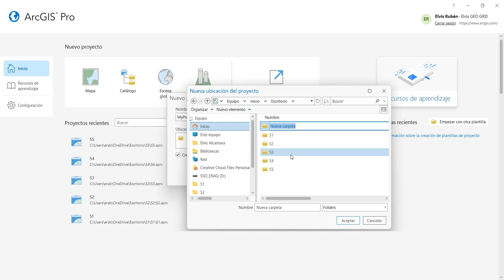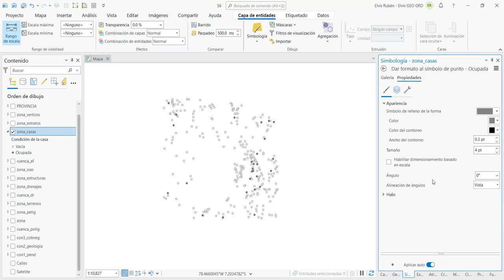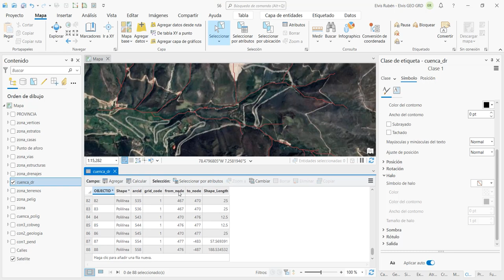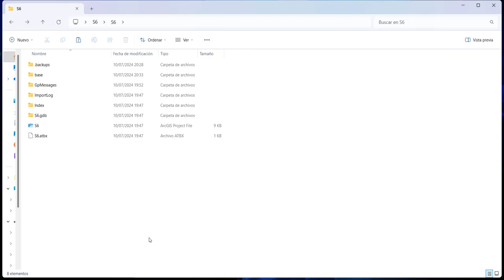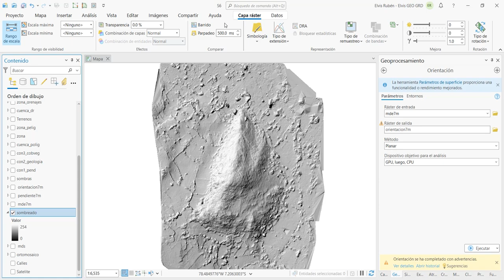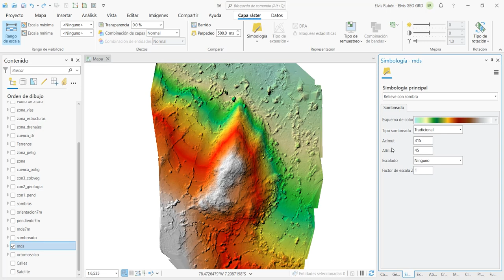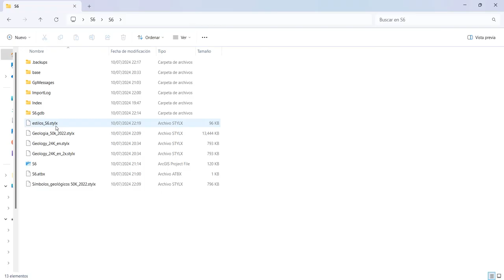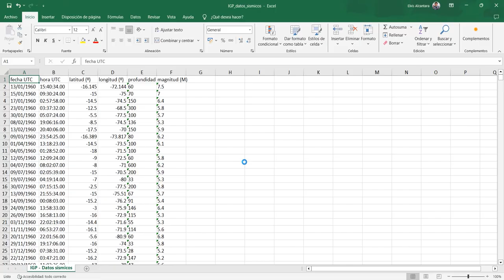Curso ArcGIS Pro 3.X Aplicado a Ingeniería y Geociencias - Sesión 6/8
Bienvenidos a este curso de ArcGIS Pro 3.X aplicado a Ingeniería y Geociencias, esta es la sesión 6 de 8; donde veremos simbologías, etiquetas y líneas de tiempo y rango

Contenido:
00:00 Presentación
00:16 Creación del proyecto para la sesión 6
03:16 Simbologías y etiquetas de puntos
08:58 Simbologías y etiquetas en polilíneas
17:12 Simbologías y etiquetas en polígonos
22:31 Simbologías y etiquetas de geología
32:30 Rasters creados
35:16 Simbologías en rasters
39:02 Simbologías del Ingemmet
40:49 Estilo propio de simbologías
43:22 Copiar simbologías entre entidades
49:35 Simulador de visión de colores
50:16 Repaso de simbologías
51:51 Simbologías cuantitativas
54:00 Líneas de tiempo
56:21 Líneas de rango